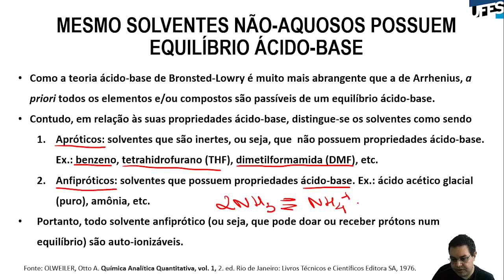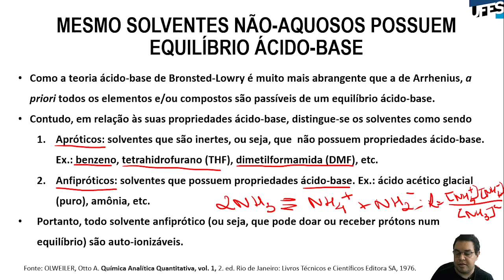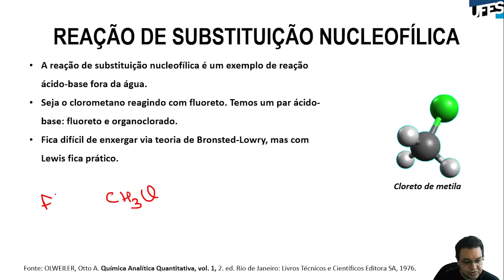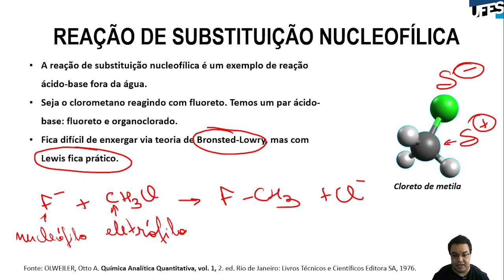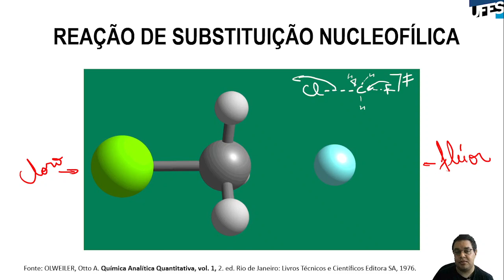Aula 11 - Detalhes sobre o equilíbrio ácido base (parte 2)